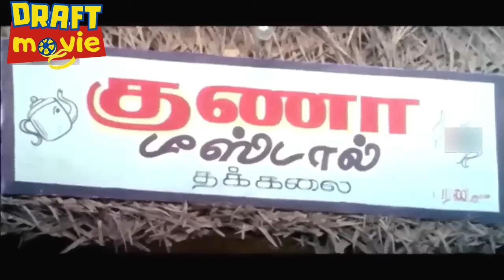DIKIRA ANAK MAMI PADAHAL IBLIS PALING DITAKUTI OLEH PARA GANGSTER DUNIA II ALUR FILM INDIA ACTION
Four Jack-the-lads find themselves heavily - seriously heavily - in debt to an East End hard man and his enforcers after a crooked card game. Overhearing their neighbours in the next flat plotting to hold up a group of out-of-their-depth drug growers, our heroes decide to stitch up the robbers in turn. In a way the confusion really starts when a pair of antique double-barrelled shotguns go missing in a completely different scam.